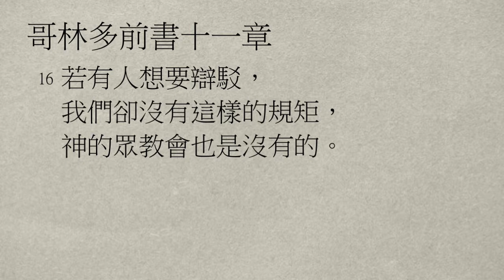【大桃園+中壢教會】每日靈修 - 陳克安牧師 - 7/3 - 哥林多前書11章2～16節